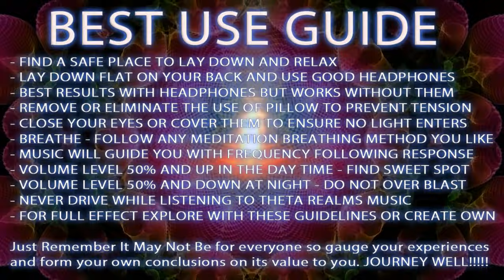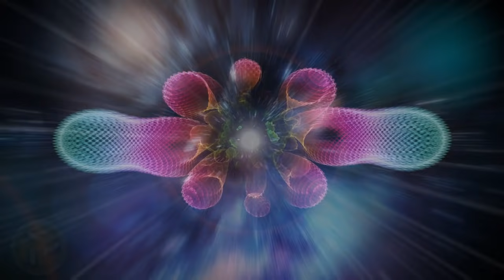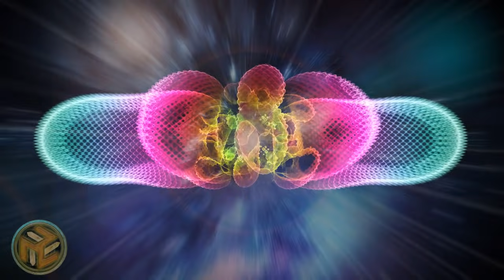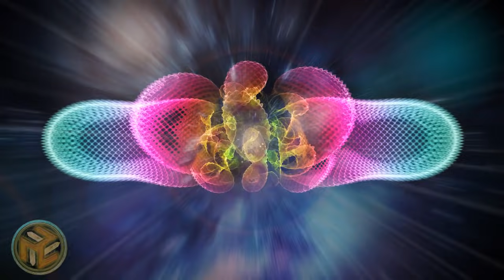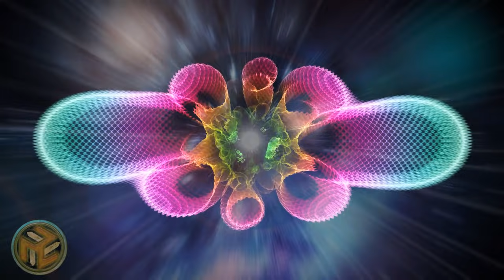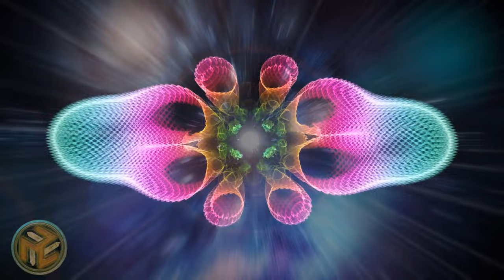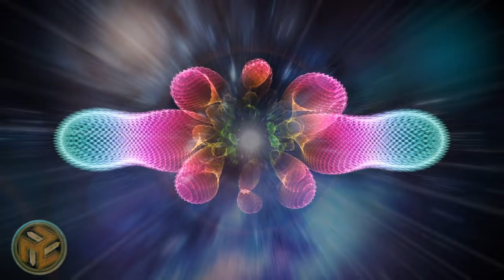BE READY🔹VERY GRATIFYING INSTANT LUCID DREAMING🔹Lucid Dreaming Binaural Beats Isochronic Tones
◭  BE READY 🔹VERY GRATIFYING INSTANT LUCID DREAMING 🔹Lucid Dreaming Binaural Beats Isochronic Tones |Theta Brainwave Meditation|  Lucid Sleep Meditation | Theta Realms Secret Portal For Lucid Dreaming◮

SECRET PORTAL XII FOR LUCID DREAMING - 🔹SKY HYDROZOA🔹

What is the big secret? Just the formula of tones and brainwave stimulation settings. A subscriber of mine has read and looked into various data from many sources and asked If i can create something to what he thought would be a great try at new form of stimulation to help people reach mind sleep body awake states and stimulate what some people call astral projection or out of body perception and even lucid dreaming through the use of the frequency following response or ( sound vibration )  So i crafted this special formula based on the request and also added some of my own elements from my experience creating brainwave sound journeys.

THIS IS VOLUME 12 IN THE SERIES - AND IS EXPERIMENTAL. Based on user feedback and my own exploration i will explore minor tweaks and adjustments to IT in future releases.

( note: this formula is getting small changes with each release to promote an effective stimulating experience with subtle changes in each volume  ) for example this features an entirely new tones matrix compared to any other in the series.

POWERFUL LUCID SLEEP MEDITATION FROM THETA REALMS IS STANDARD.

Experiences will differ from person to person based on many individual factors so be aware that this is not magic solution just a sound journey ( tool ) for deep altered states meditation through sound. The rest is your unique experience - JOURNEY WELL.

DELUXE INSTANT LUCID DREAMING SOUND DESIGN from theta realms is a high quality brainwave stimulating sound JOURNEY MEDITATION! A sound journey of personal nature. These tools are created for me and for you to be used for many beneficial and potential results so know your getting getting the best - Your experience is important...your inner peace is important...your removal of stress and worry is important. That is why I work very hard to provide the best lucid dreaming meditations as i can:)

The theta binaural beats settings take 10 min to really kick in and that is when it gets real deep. you will cruise in real deep.

POTENTIAL BENEFITS OF THETA BRAINWAVES:

Increased sense of inner peace and emotional stability
Deep relaxation
Improved memory
Heightened intuition and inspiration
Calms the chatter of your mind
Increased psychic abilities and sense of spiritual connection

POTENTIAL HEALTH BENEFITS OF THETA BRAINWAVES:

Speed healing, improved physical healing
Sleep onset and better more restful sleep
Release beneficial hormones related to health and longevity
Reduce mental fatigue
Reduction of anxiety and stress

THIS IS ADVANCED STIMULATION for experienced sound induced theta brainwave meditation practitioners. However if your new you can still give it a try without fear and perhaps you will have a powerful experience. As a rule if any audio program with sound wave or tone stimulation makes you feel not good THERE IS ALWAYS a choice to not use it or listen to it. This can be applied to Theta Realms Brainwave Meditation music or other content creators.

BEST PRACTICES:

- find a place of your choice to lay down and relax.

- lay down flat on your back and use good headphones if possible.

- close your eyes or cover them to ensure no light enters the eyes.

- breathe - follow any meditation breathing exercise you choose.

- just let the music guide you with the frequency following response.

- volume level 50% and up in the day time - 40% and down in the night.

- find your sweet spot in terms of where and how you listen.

- NEVER DRIVE WHILE LISTENING TO THETA REALMS.

- for full effect explore with these guidelines and add your own.

follow these basic guidelines and journey well - theta meditation is powerful and will make you feel good also - just remember it may not be for everyone so gauge your experiences and form your own conclusions on its value to you.

Music Custom Composed by mr Theta for Theta Realms -  Theta Realms Brainwave Meditation Music Creates best Lucid Dreaming music to induce Lucid Dreams and extremely powerful Binaural Beats Brainwave Theta Meditation Music and Astral Projection Music to navigate what many call the Astral Plane. Amazing Theta Binaural Beats and custom Music created for Out of Body Perception.